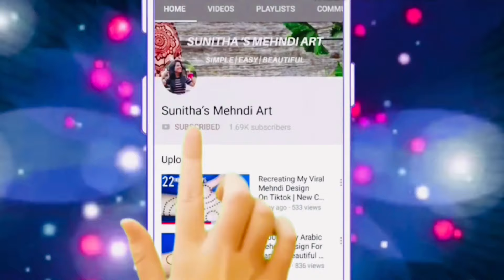Easy Arabic Mehndi Design Tricks For RAKHI-TEEZ | Front Hand mehandi Design | Stylish Mehendi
Easy Simple Raksha Bandhan Special Arabic Mehndi Design| Mehandi ka Design| Front hand Mehendi Design 2023

Wedding Special Easy Arabic Mehndi Design Trick For Beginners - wedding  मेहँदी डिज़ाइन । Simple Mehndi Design

Hello friends ,today I am showing you a Raksha Bandhan mehndi design for front hand. This simple, beautiful mehndi/ henna design is very easy to apply and looks even more beautiful after color comes.

Shiv mehendi
Eid mehndi Shivratri Special SHIV Name Easy Arabic Mehndi Design Trick| Simple Mehndi Design| Mehndi Ki Design HOLI Special Easy Arabic Mehndi Design Trick For Beginners -Simple Mehndi Design-New Mehandi Design